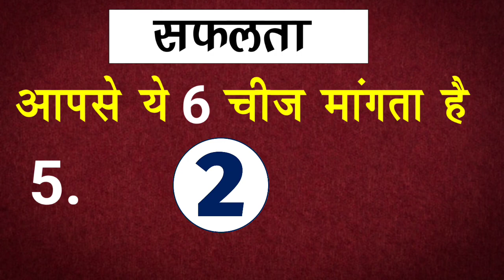सफलता ये 6 चीज मांगता है | Power Full Motivational Video 2025 (In Hindi)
सफलता ये 6 चीज मांगता है | Power Full Motivational Video 2024 (In Hindi)

imotional motivation motivational motivationalvideo 2024motivationalvideo,2024successdemandsthese6things.